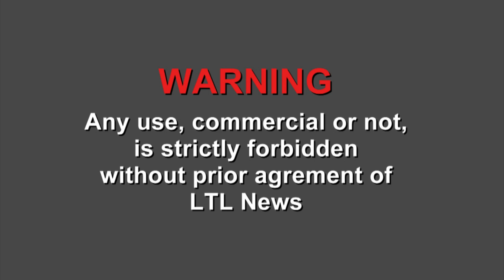Paris (France) 26-03-2014 Anne Hidalgo: "NKM, vous ne serez jamais ma Porte Parole"